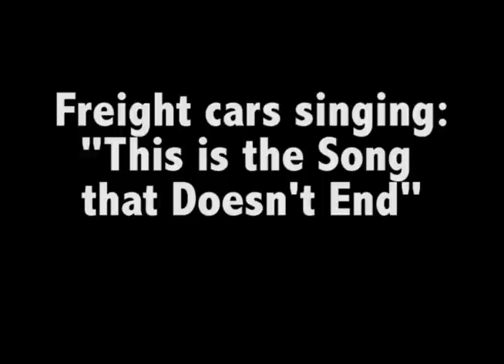Freight Cars Song Video for trackmaniamatt, Maddalonefarms, and thenewtrainboy54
Here's a possible voice test for trackmaniamatt's freight cars. The song was based off the song "This is the Song that Doesn't End" from "Lamb Chop's Play Along."